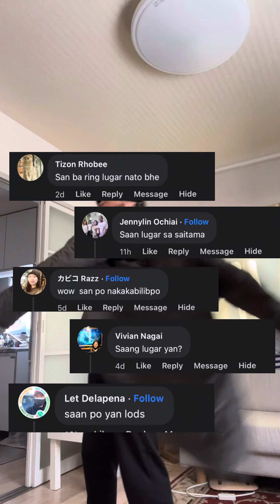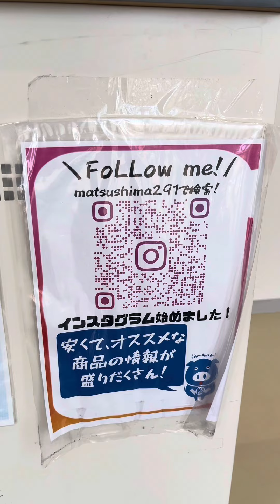Binalikan ko ang KATAYAN para itanung kung pwede bumili ONLINE